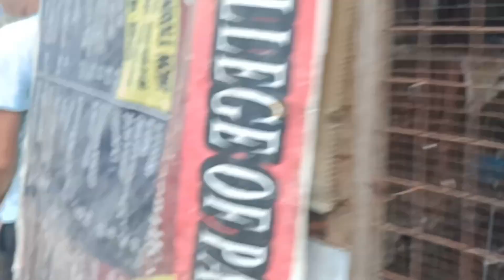Ang "Don" Romano Ng rare..